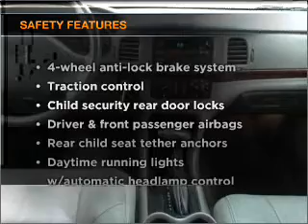2002 Chevrolet Impala - Manheim PA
Year: 2002
Make: Chevrolet
Model: Impala
Trim: LS Sedan 4D
Engine: 6 cylinder 3.8 liter
Transmission:
Color: Silver
Mileage: 102768
Address:
14 Anthony Drive